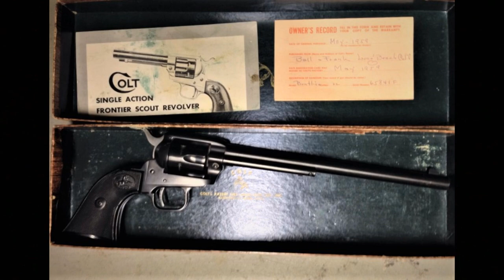Colt Buntline Revolver - Fact, Fiction & Lore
Today, let's discuss some of the facts, myth's and lore surrounding the Colt Buntline.